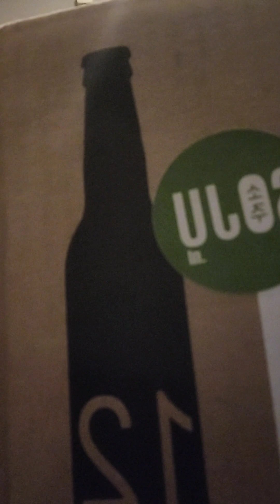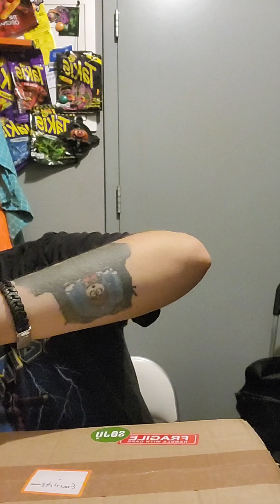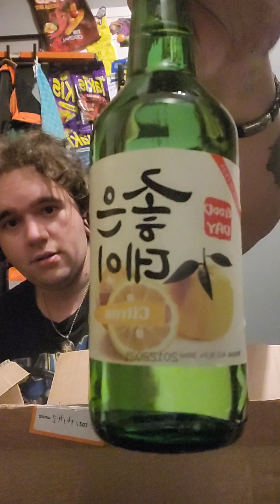First Time Unboxing/Try | Why is this good and this not | *Soju* [2] Review